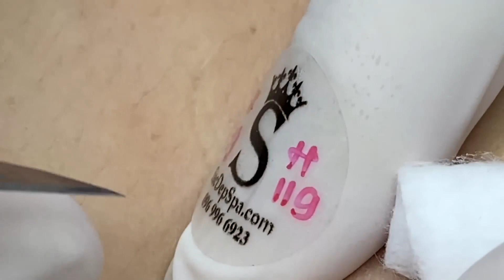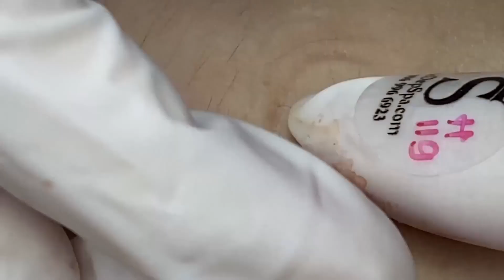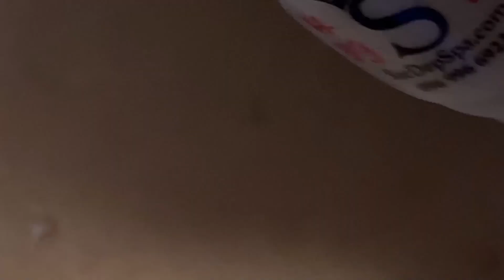Blackhead Removal With Sac Dep Spa